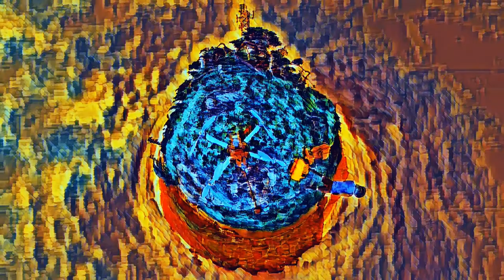FPV Flyriding ~ Sample Pack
Generally 5 second clips in chronological order from every FPV video I've made. I've been flying FPV for 8 months now.

Current set-up ~

Frame: IFlight XL-8 V2
Motors: Lumenier Joshua Bardwell 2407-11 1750KV
Battery: 4S
Prop's: HQ 8 x 4.5 x 3
Transmitter: FrSky Tyrannis QX7
Goggles: Skyzone O2C
Directional Antenna: Aomway Diamond Patch

Ultimate thanks & credit to God Almighty for making the all of all this possible.